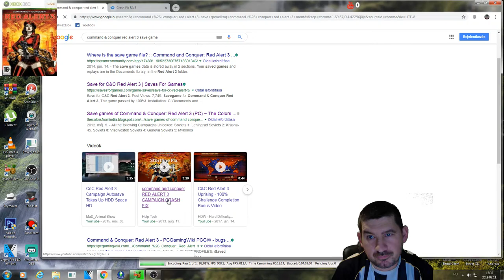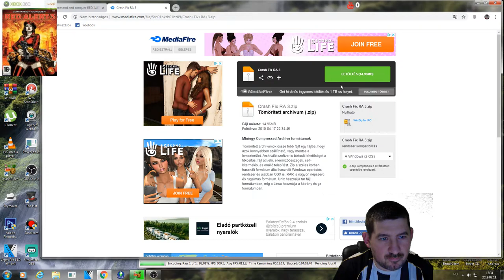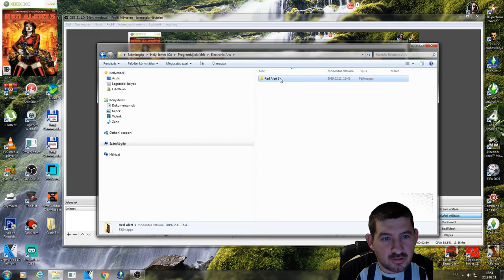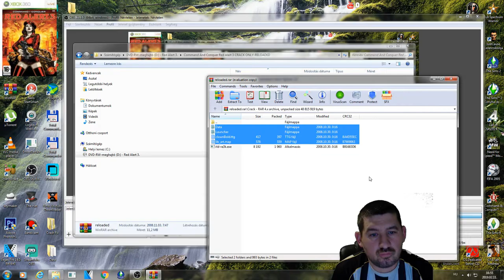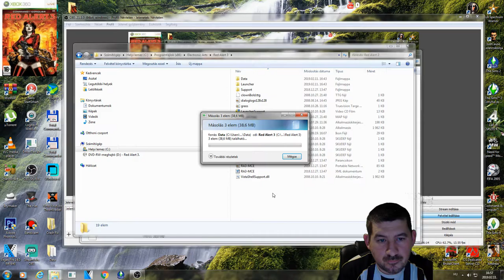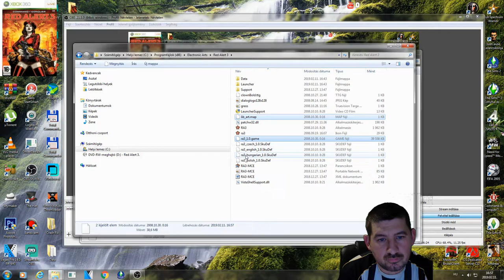Crack fix ... Command & Conquer:Red Alert 3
Fejlesztő:EA Los Angeles
Kiadó:Electronic Arts
Év:2008